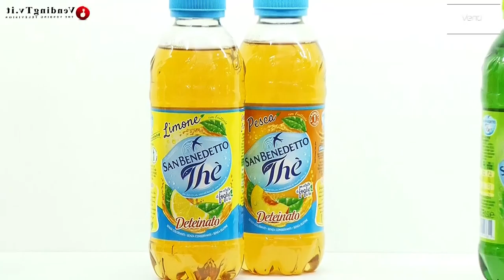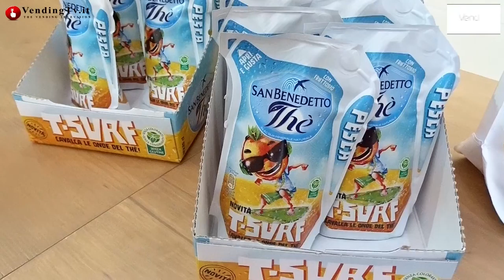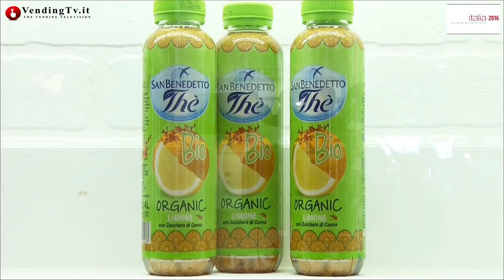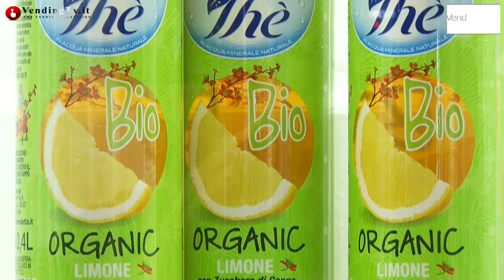Venditalia2016 Vending TV Fabio Russo intervista Enrico Zoppas di Acqua San Benedetto Spa